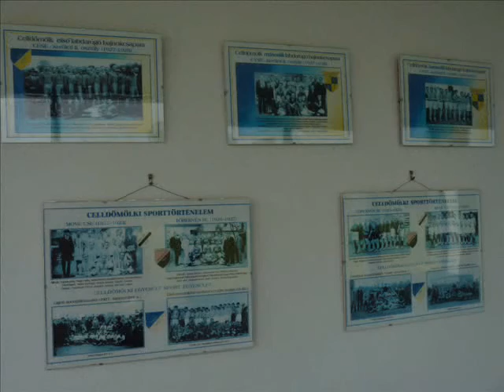Négy város tornája Celldömölk 2012